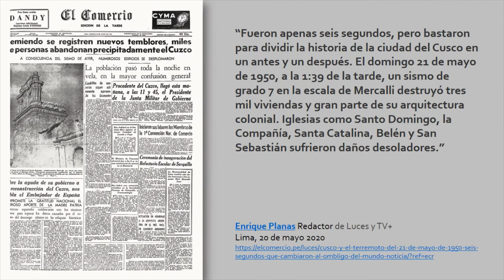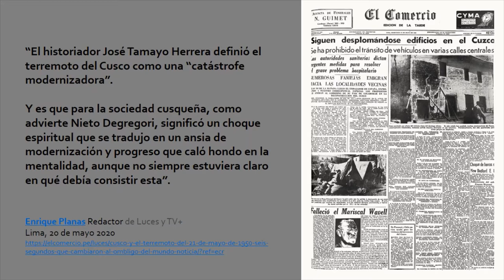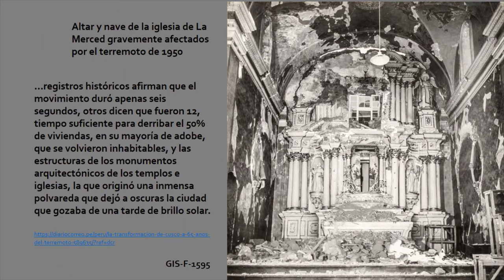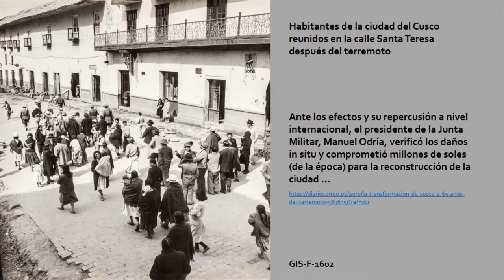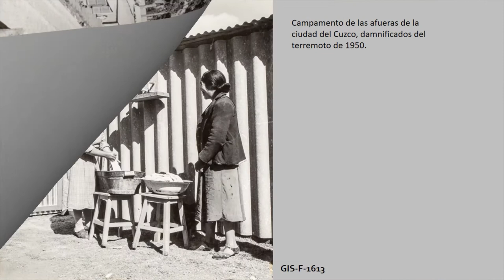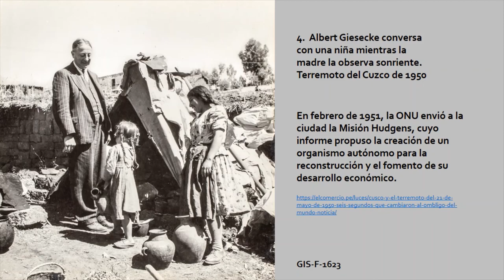Exposición virtual Terremoto en Cusco 1950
El Archivo Histórico Riva-Agüero y el grupo de investigación "Fotografía Histórica" presentan esta exposicón referida al tema de Terremotos en la ciudad de Cusco, 1950, de la colección Albert Giesecke, uno de los ciudadanos notables de Cusco.

El pasado 21 de mayo se recordó 65 años desde que un sismo de gran magnitud dejó en escombros la Ciudad Imperial, además de cobrar vidas humanas, con un considerable número de damnificados y donde la parte más afectada fue el Centro Histórico lo que obligó a variar con el tiempo y las refacciones, su arquitectura, su vida social, para superar las secuelas que hasta en estos tiempos se perciben.